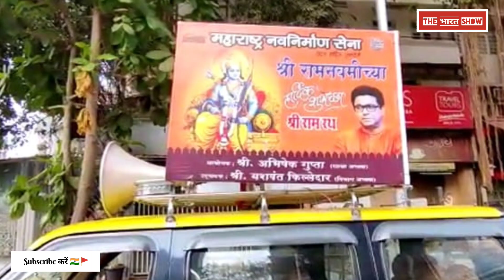Raj Thackeray ने फिर दी Loudspeaker Azan पर चेतावनी, MNS, Hanuman Chalisa, Uddhav Thackeray, PM Modi